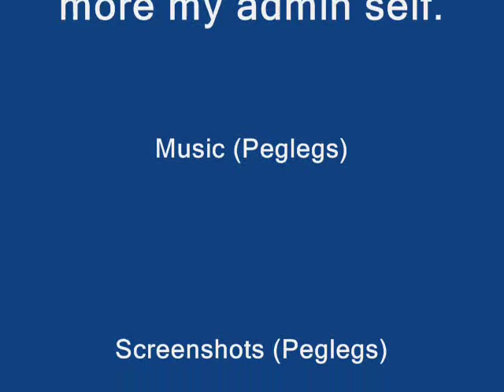Endless online pictures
(Peglegs) i told u i would make another np.